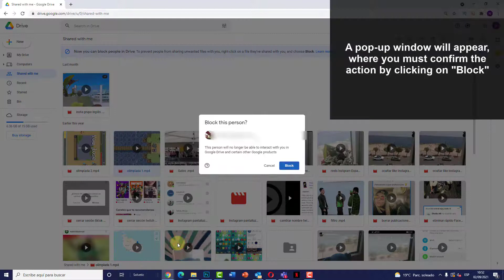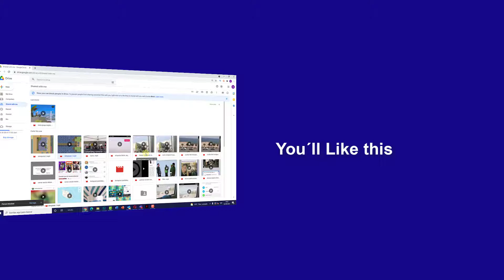❌ How to BLOCK a USER from Google Drive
Solvetic_eng video-tutorial to know how to block a user in Google Drive so that they cannot share any type of information with your account.

In this video you will see all the steps you must follow to know how to block a user in Google Drive and thus prevent them from sharing any type of information with your account.